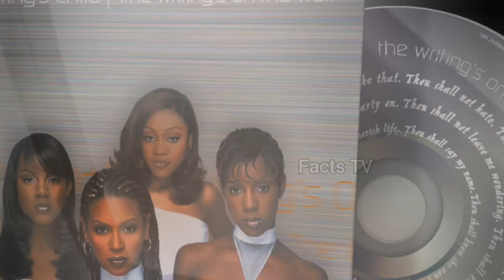Beyoncé Knowles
American singer-songwriter and businesswoman